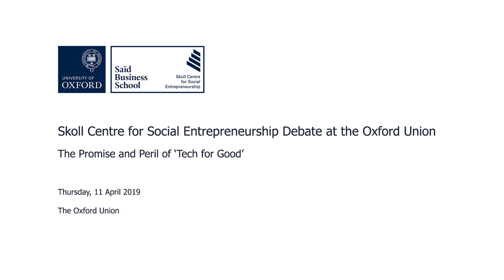Is "Tech for Good" a False Promise?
Is social media unleashing democracy or destroying it? Will artificial intelligence unlock new opportunities for the world’s poorest, or will it reinforce bias and inequality? Technology is undoubtedly changing the world, but how do we ensure that change is for the better?

On 12 April, during the 16th annual Skoll World Forum, the Skoll Centre for Social Entrepreneurship held its second debate at the Oxford Union. Six silver-tongued provocateurs engaged in a lively British parliamentary-style debate on the motion, “This house believes that ‘tech for good’ is a false promise.”

SPEAKERS
Emcee:
Cathy Ferrier, Associate Director for Partnerships, Skoll Centre for Social Entrepreneurship

Proposition:
Tanya O'Carroll, Amnesty Tech
Dr Mariarosaria Taddeo, Oxford Internet Institute
Sean Hinton, Open Society Foundations

Opposition:
Tom Adams, 60 Decibels
Chi Nnadi, Sela Technologies
Shashi Buluswar, Institute for Transformative Technologies